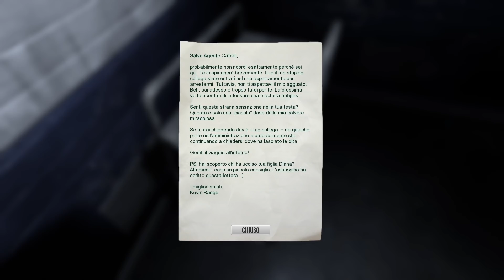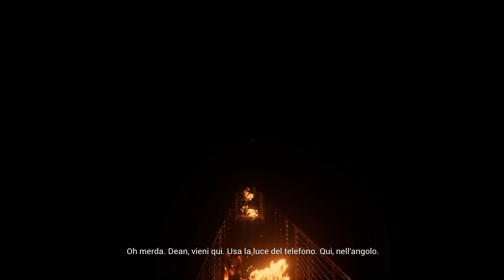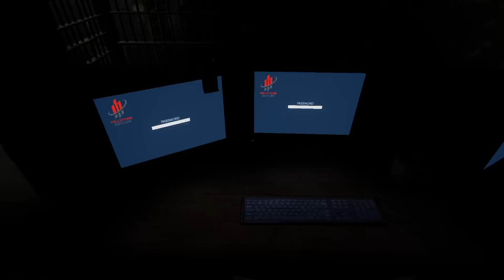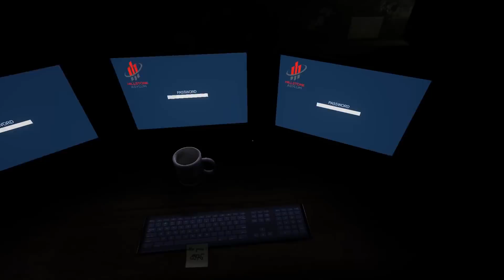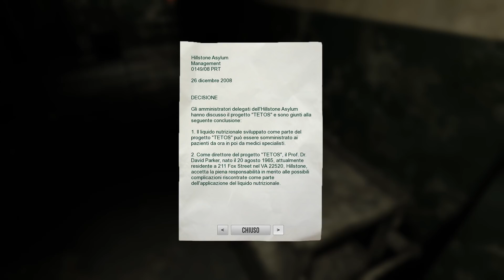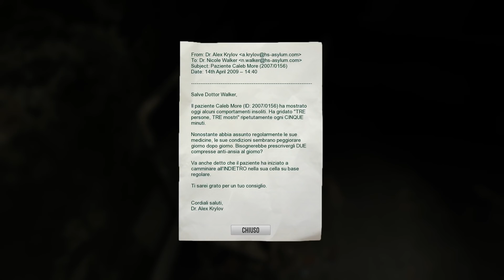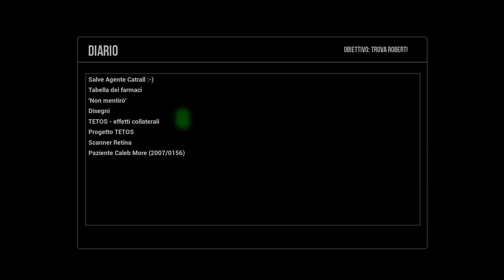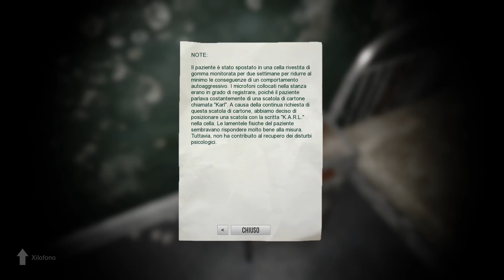DELUDED MIND - Let's Play ITA (Parte 1) QUESTO GIOCO PROVOCA ANSIA!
Apriamo gli occhi in un ospedale psichiatrico con un messaggio in segreteria di una nostra collega che ci avvisa di fare attenzione. A quanto pare un Serial Killer ha rapito noi e un nostro collega durante un controllo..